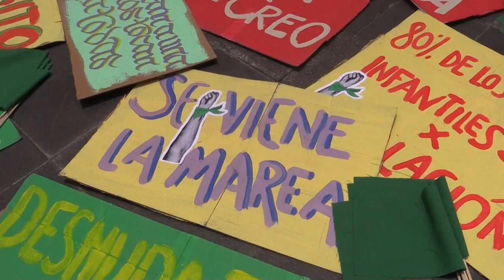Cepal: 3.529 mujeres fueron víctimas de feminicidio en América Latina en 2018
La Comisión Económica para América Latina y el Caribe (Cepal), informó este lunes de que en 2018 al menos 3.529 mujeres fueron víctimas de feminicidio en 25 países de América Latina.